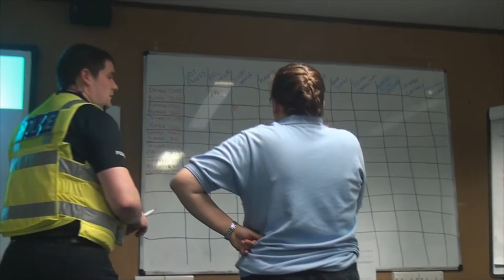Northamptonshire Emergency Service Cadets